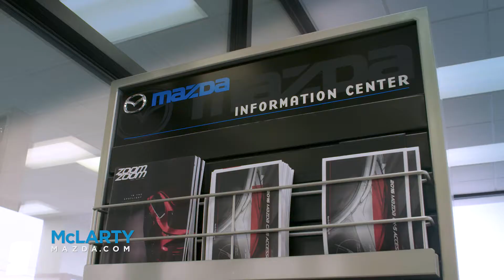0% APR For 60 Months At McLarty - Mazda CX5 Sport Sedan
Have more fun with Year End Legendary Low Prices on a brand new Mazda. Right now, during the Celebrate the Season Sales Event make the price even LOWER. Get 2017 Mazda6 at $18,995 Now.